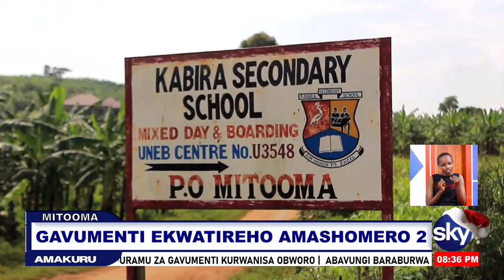GAVUMENTI EKWATIREHO AMASHOMERO 2 - MITOOMA